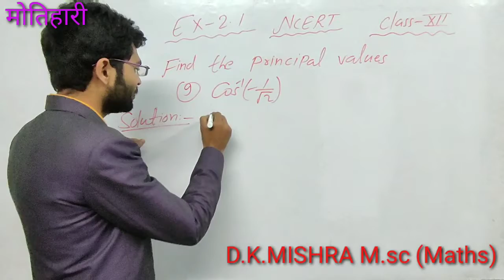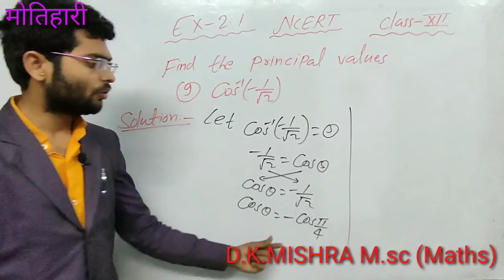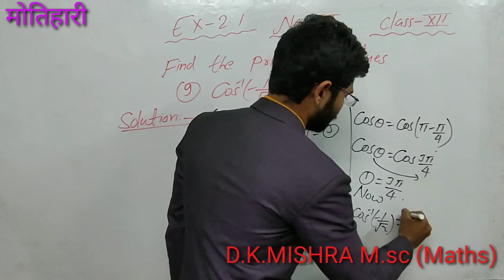Inverse Trigonometric functions || Class 12 || Ncert solution 2.1 || Question number 9 || D.K.Mishra